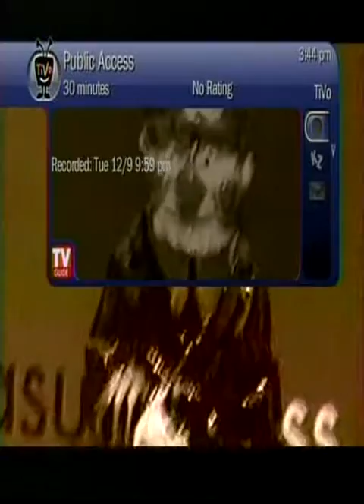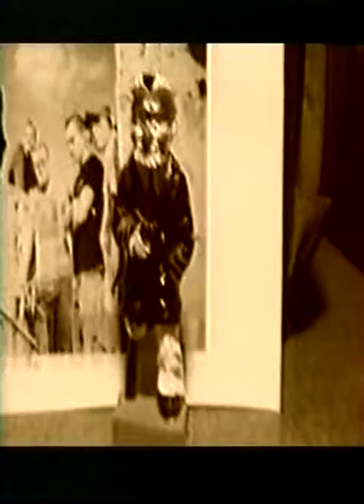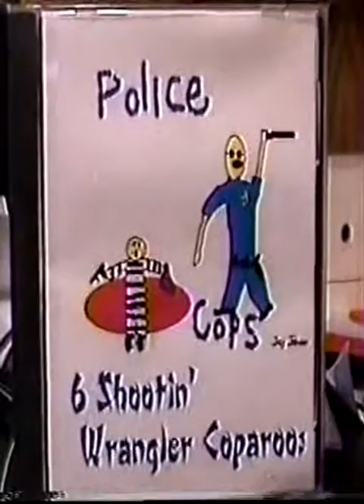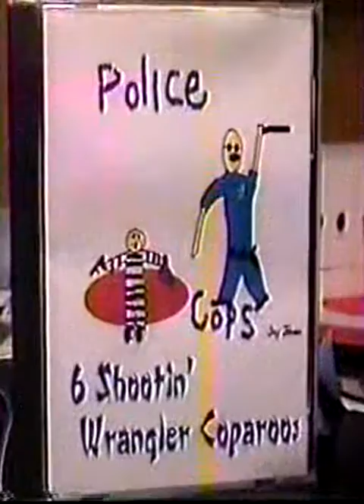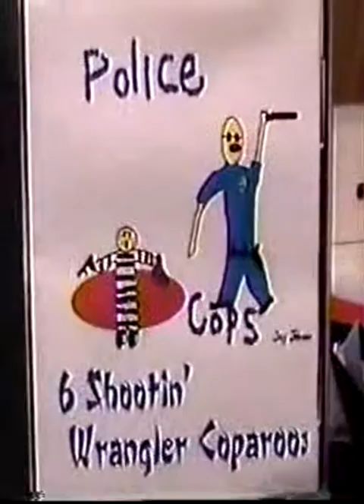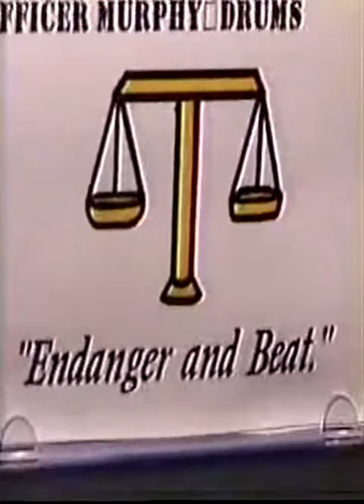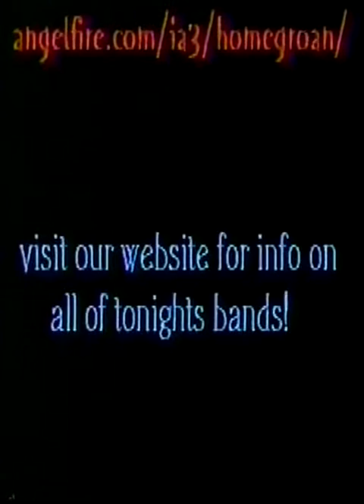Police Cops on Home Groan 12/9/2003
Police Cops playing a set on the Waterloo Public Access show Home Groan on 12/9/2003.

Playing songs from the Police Cops EP "6 Shootin' Wrangler Coparoos".
Set list includes:
Police Cops Anthem
PR-22
Bustin Up A High School Kegger
I'm Gonna Put You In Jail
Jerry's Grasshopper

Intro to the show Home Groan features the song I'm Going To Bomb America by The Clark Kents, and outro song features Jerry's Grasshopper by Police Cops.